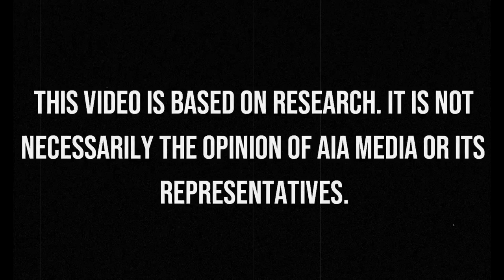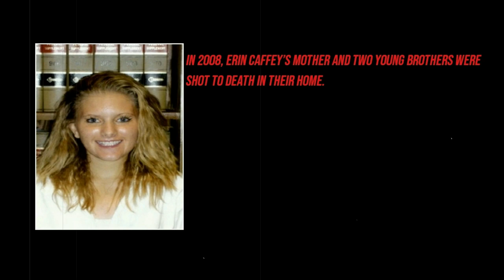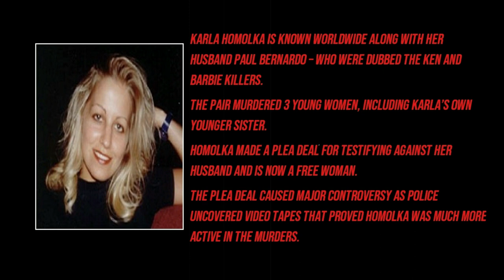10 Of The Most Attractive Killers Of All Time (Female Edition)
10 of the most attractive people to have ever committed murder. This is the female edition. Each entry has a brief outline of their murders.